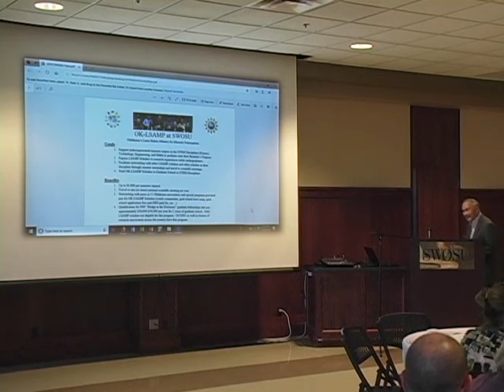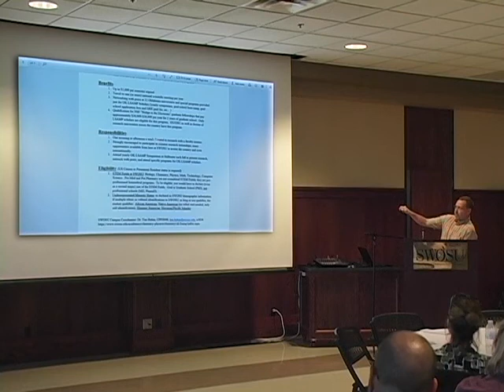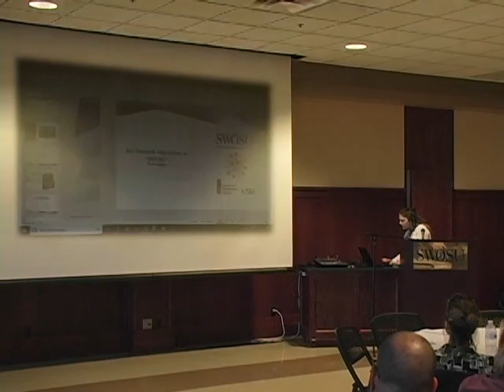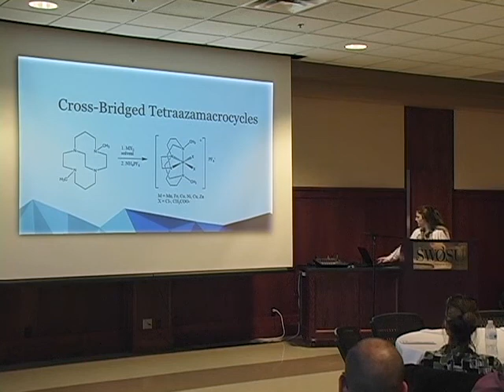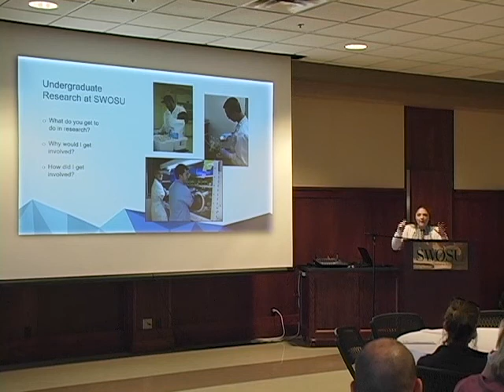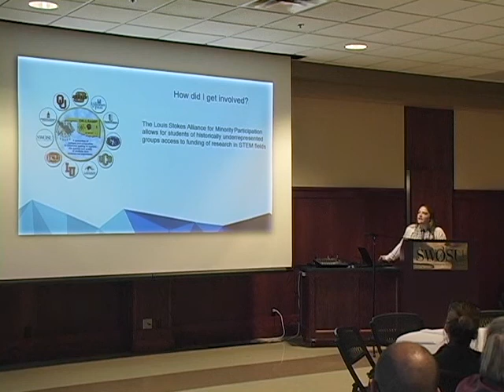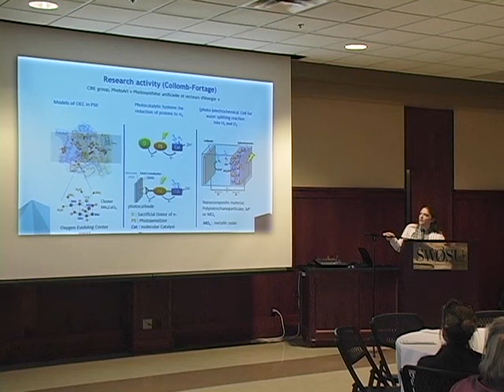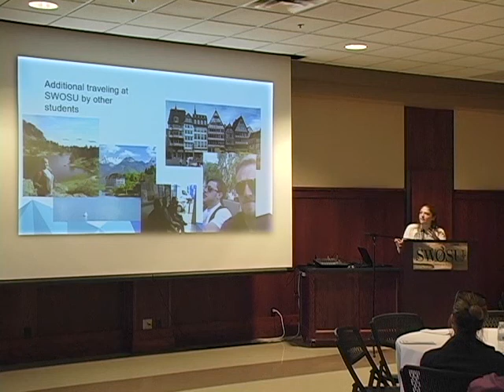Dr. Blake Sonobe Lecture Series -- Event 1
The first event in the Dr. Blake Sonobe Lecture Series for Undergraduate Research featuring Dr. Lori Gwyn, Dr. Jeremy Evert, Dr. Blake Sonobe, Dr. Tim Hubin, and undergraduate chemistry researcher, Ms. Elisabeth Allbritton.